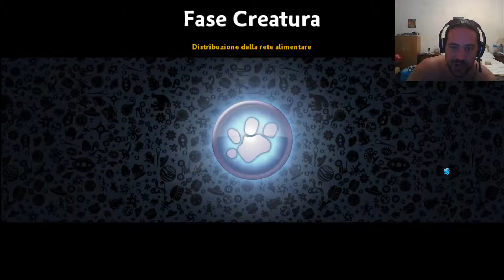Spore - #2 - Cacciatori Nati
Cominciamo la Fase Creatura...